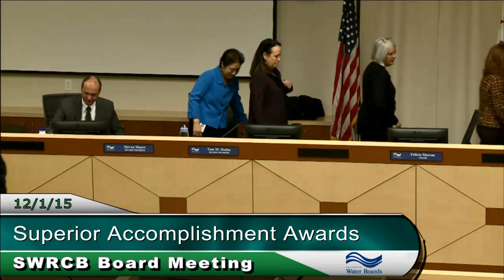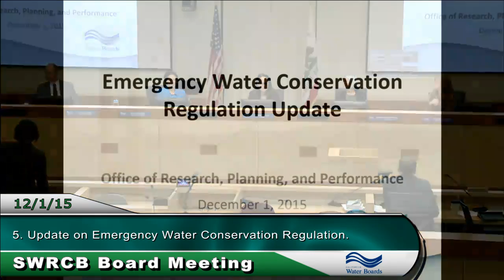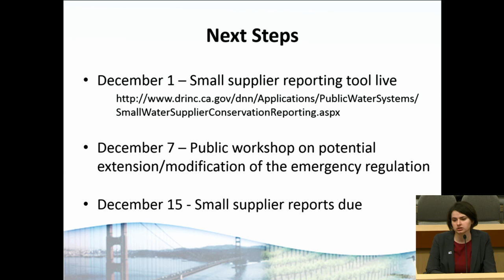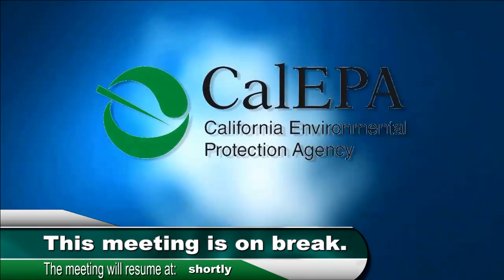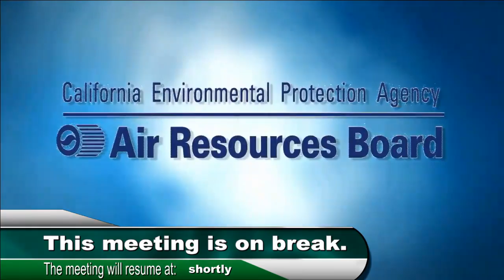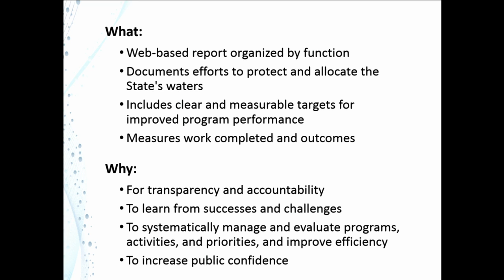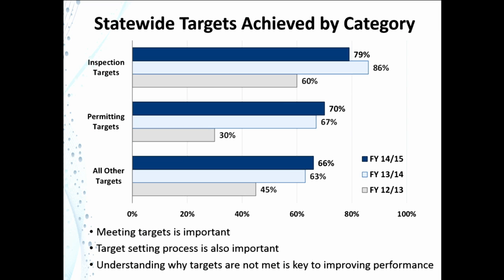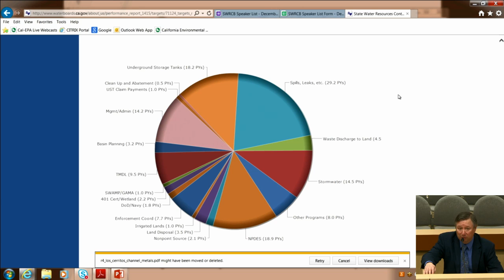SWRCB Board Meeting - December 01, 2015